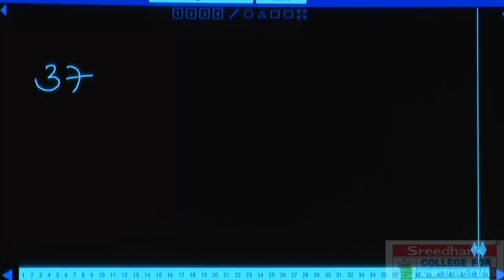SIMPLIFICATIONS SPECIAL CLASS PART-6 | ADDITION AND SUBTRACTION OF FRACTION TRICKS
simplifications tricks
addition tricks
subtraction tricks
multiplication tricks